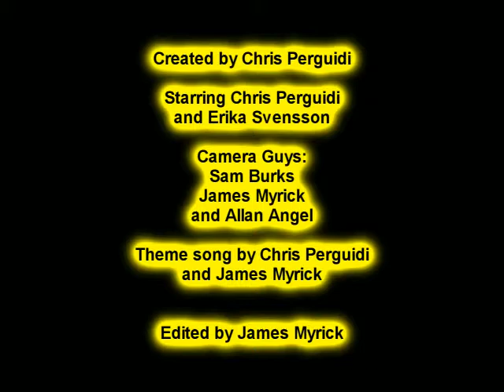The Chris and Erika Show episode 1 part 3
Chris and Erika Show!
Interview with John Wesley Shipp!
Credits!